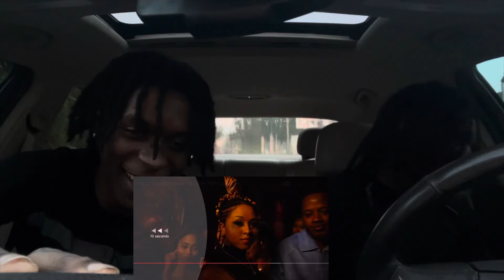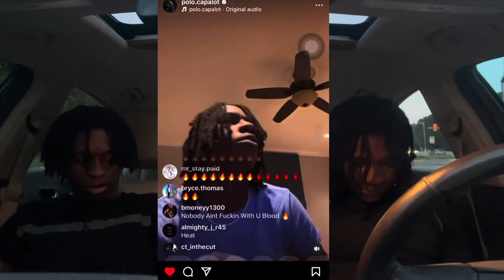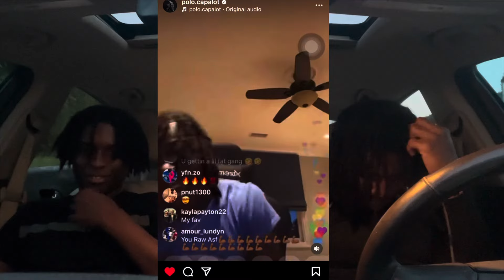Reacting To Scorey & Sleepy Hallow - Wildlife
Follow Hendo:
Gaming Channel:  @Hendo_YT